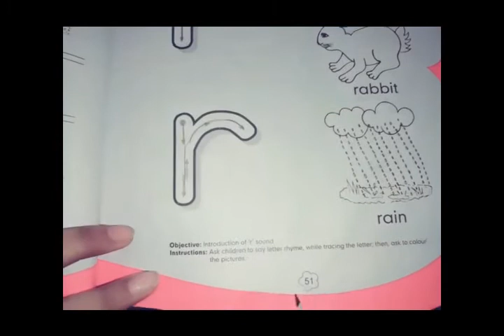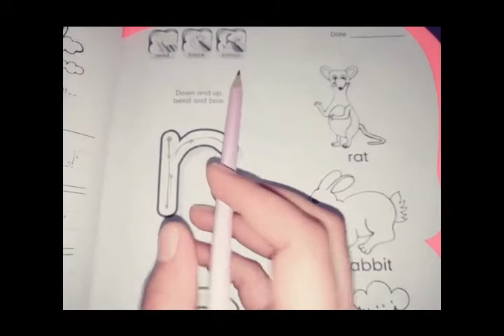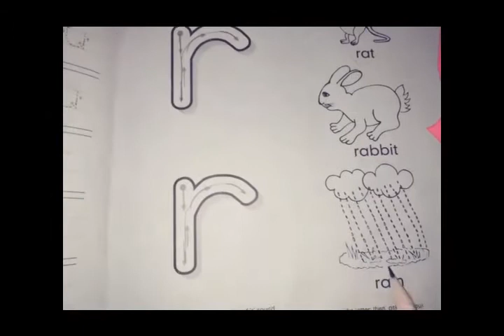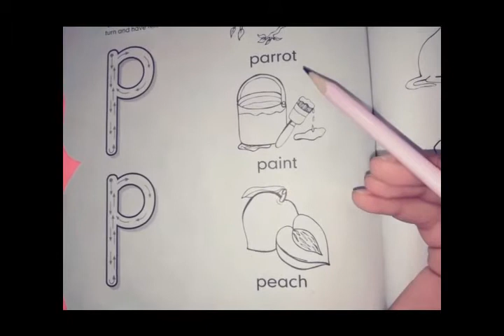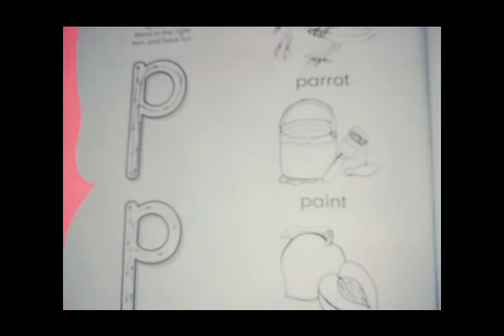Grade Nursery| English| Sound of "r"